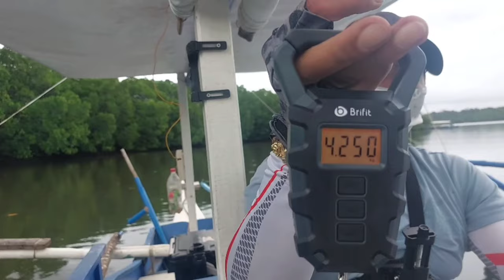Fishing Trip 2023 Vlog #1 (Jigging): Hauled a 4.3Kg Yellow Spotted Trevally on Jigging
Set Up

Reel: Kastking Sharky III 5000
Rod: Kastking Maxsteel (M)
Mainline: 20lbs Pioneer x8 Braide(Multi-Color)
LeaderLine: 30lbs Katsuri
Jig: Night Seeker 200g